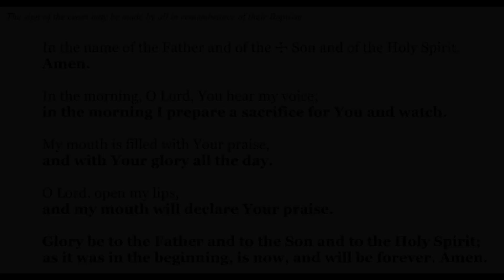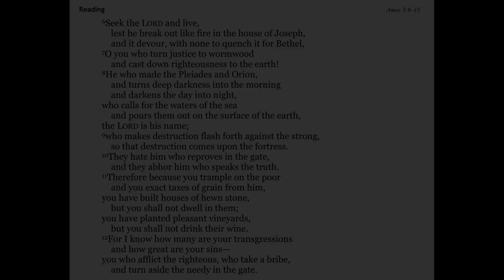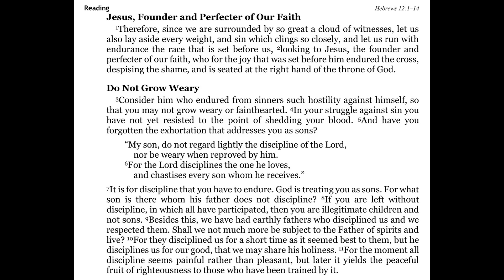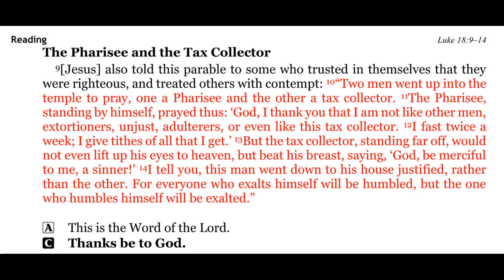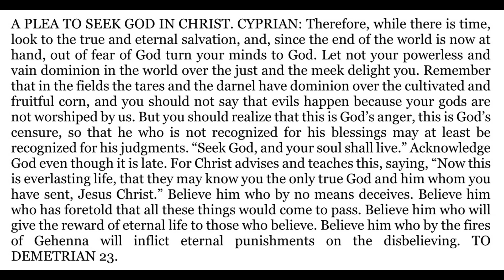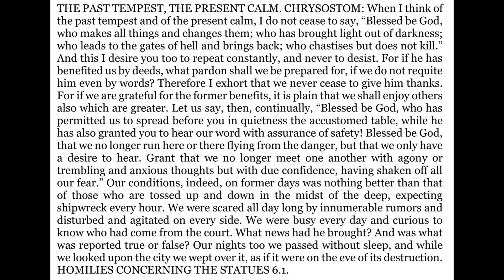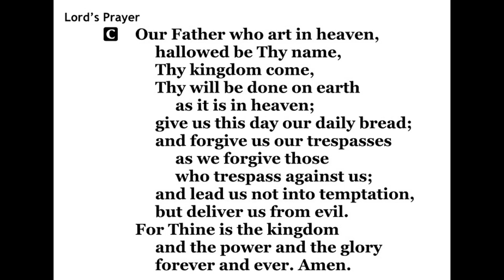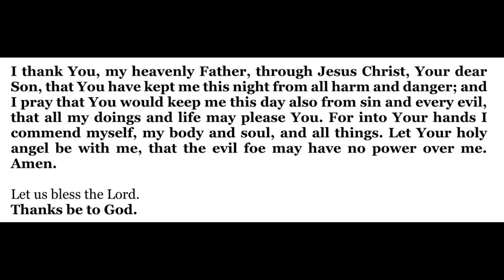2024-02-14 - Morning Devotion for Ash Wednesday